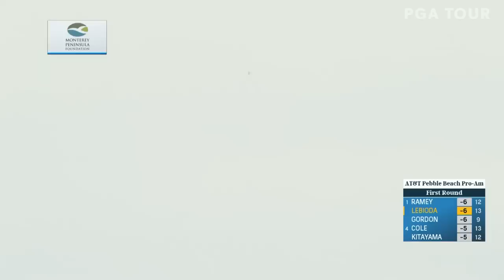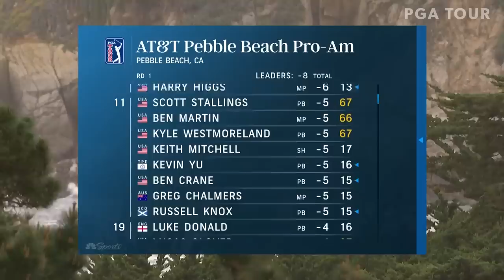Highlights | Round 1 | AT&T Pebble Beach | 2023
Check out the best shots of the day from round 1 of the 2023 AT&T Pebble Beach Pro-Am, featuring Jordan Spieth, Ryan Palmer, Chad Ramey and more.

This week, the PGA TOUR heads north up the California coast for the AT&T Pebble Beach Pro-Am. Former World No. 1 Jordan Spieth tees it up, looking to replicate his victory at the event in 2017, where he finished an impressive four shots clear of the field. Tom Hoge returns to Pebble Beach hoping to defend his lone title on TOUR. Last year Hoge shot a first-round 63 that kickstarted his tournament, leading to a two-shot victory over Jordan Spieth. The AT&T Pebble Beach will once again use its three-course rotation with the cut coming after the end of the third round. Other notable names who will be hoping to be in contention on Sunday include 2022 U.S. Open winner Matt Fitzpatrick, three-time PGA TOUR winner Viktor Hovland and Ireland’s Seamus Power, who won the Butterfield Bermuda Championship at the end of October. As is tradition, several amateur celebrities will also be taking to the course, including Pebble Beach stalwart Bill Murray, Jason Bateman, Gareth Bale and Aaron Rodgers.